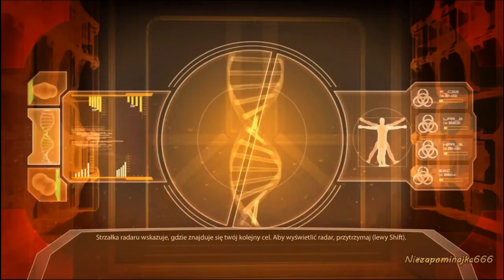Let's Play: Mass Effect 2 (na ślepo) cz. 24 - "Plątanie się po Normandii"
Przejście gry Mass Effect 2 wraz z moimi komentarzami.